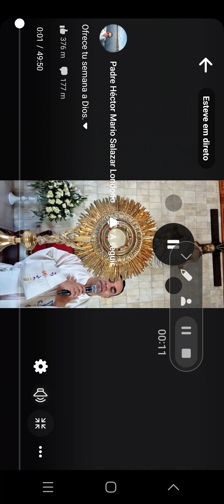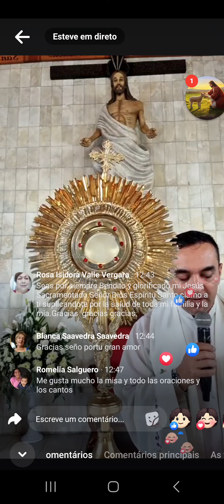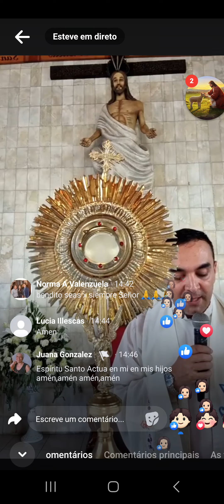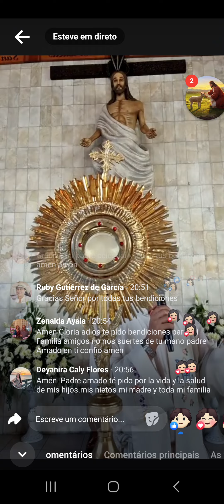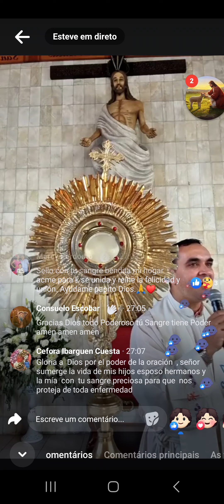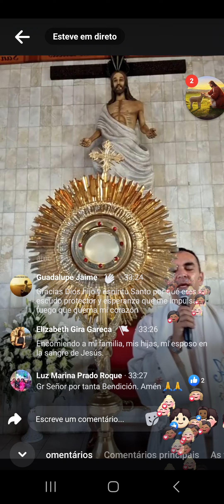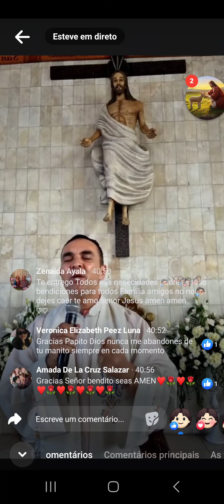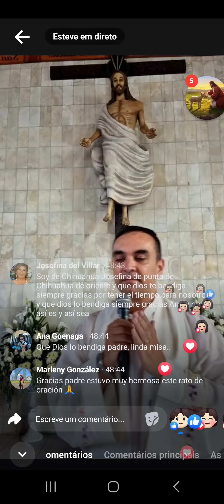listen and save yourself